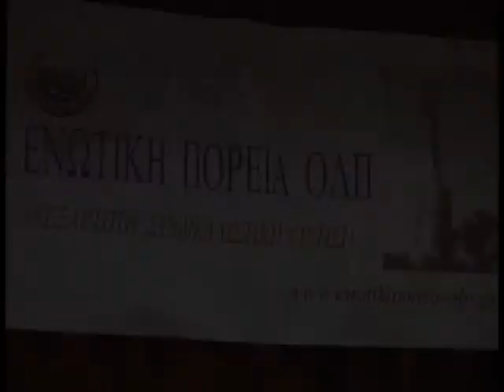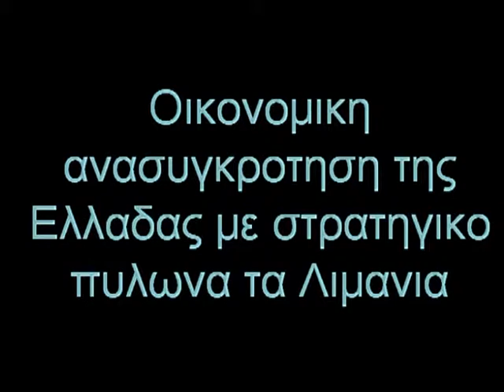ΕΝΩΤΙΚΗ ΠΟΡΕΙΑ ΟΛΠ 2012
ΟΜΙΛΙΑ Δ. ΚΑΖΑΚΗ 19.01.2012 ΣΤΟΝ ΟΛΠ